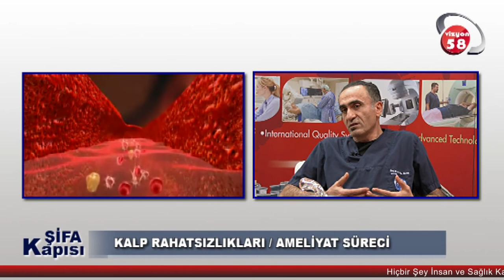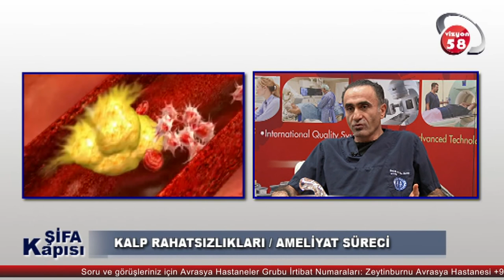Kalp Hastalıklarında Ameliyat Süreçleri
Avrasya Hastanesi Zeytinburnu Kardiovasküler Cerrahi Uzmanı Doç. Dr. Ali Rıza Cenal, kalp rahatsızlıklarında ameliyat süreçleri hakkında bilgi veriyor.